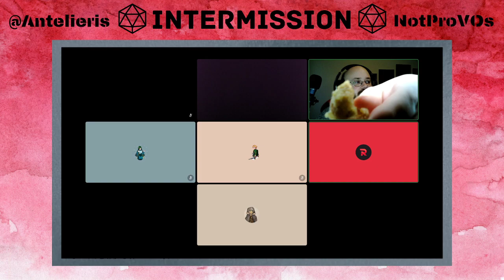Well, Well, Well | NotProVOs D&D Session 8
With the knowledge that their attacks can't harm the corrupted dragonshards, the group decides to keep them in their possession so they won't fall into the wrong hands.  With this knowledge, they leave town and head for Sharn again.

Come hang out with us on Discord!

Music Attributions:
Incidental Lofi - Jaydubceejay, paid for via Fiverr

Quick Jump:
0:00 Pregame Chatter
6:55 Recap
9:29 Let the Game Begin! (And I forgot to remove recap mode for a bit.)
1:17:49 Intermission Begins
1:41:52 Back to the Game